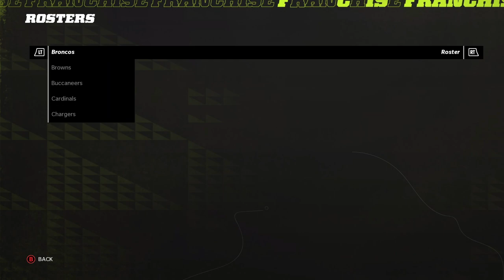Kelvin Benjamin Is INSANE In Madden 22 -- Go Get Him NOW! | Madden 22 Pink Slips S2EP5